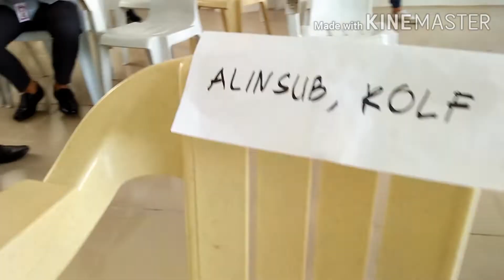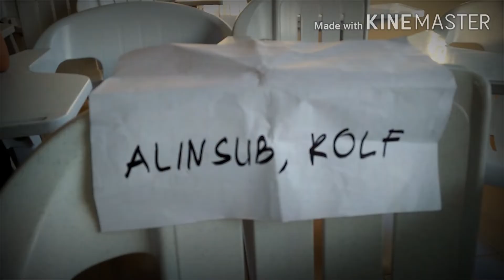KoloKUYS: " 7 TYPES OF STUDENTS"😂😂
This video is just for fun. "Sa room naa gyud klase-klase sa estudyante,, try to watch this video para makabalo mo unsa ni SILA 😂😂

Tag Your Classmates nga parehas Nila,😂

Wanted BF?? just follow them HAHAHA lol ^_^